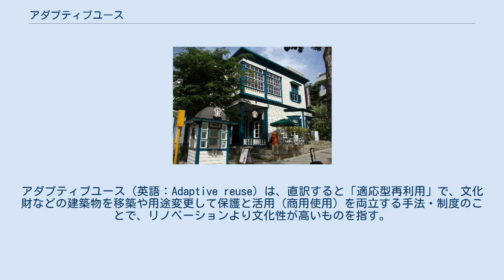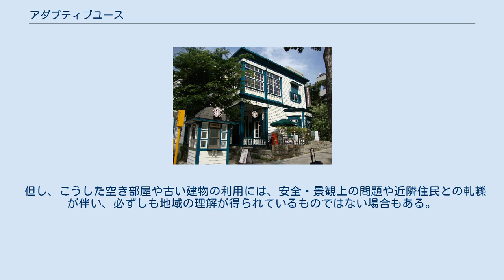アダプティブユース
アダプティブユース（英語：Adaptive reuse）は、直訳すると「適応型再利用」で、文化財などの建築物を移築や用途変更して保護と活用（商用使用）を両立する手法・制度のことで、リノベーションより文化性が高いものを指す。
 神戸の北野物語館（登録有形文化財）に入居するスターバックス 基本的にはリビングヘリテージの考え方に基づくが、日本では文化財保護法での登録有形文化財で多く用いられている。
国宝・重要文化財に指定されると消防用設備設置や耐震工事を除き増改築などの現状変更（建築行為）は制限されるが、登録有形文化財は建物外観のみを残し内部を自由に使えるファサード保存が認められている。
 世界遺産で重要伝統的建造物群保存地区でもある石見銀山の大森地区は江戸時代の街並みが残るが、1960年代には過疎化で荒廃し、その後地元企業による地道な修景作業（地域外からの再築に石州瓦を乗せ統一感を醸し出した）により現在の景観を整えたもので、文化資材の真正性の観点からは価値が疑問視されるが、アダプティブユースとしては適正と見なされる。
 国家戦略特区に提言された、歴史的伝統的建築物活用特区での地域再生特定物件などへの応用も示唆される。
 京都の町家をリフォームし宿として一軒貸ししている事例（木屋町通） 築60年の古民家をリノベーションした民泊第１号（東京大田区） 宿坊や古民家を利用した民宿もアダプティブユースに類似するもので、空家等対策の推進に関する特別措置法の施行や都市再生特別措置法の改正案（住生活基本計画）による空き家の再生、さらに国家戦略特区に指定された東京都大田区や大阪府では集合住宅の空き部屋を宿泊施設に活用できるようにする民泊の実現に向けた条例の整備を進めており、その先には戦後復興期のバラックや廃屋といった生活文化の痕跡の活用まで視野に入る。
 但し、こうした空き部屋や古い建物の利用には、安全・景観上の問題や近隣住民との軋轢が伴い、必ずしも地域の理解が得られているものではない場合もある。
 多くの国で植民地支配時代の痕跡が消されてゆく中、台湾（中華民国）では親日さもあり、日本統治時代の施設を活かす取り組み（文化創意事業）が行われており、松山文化創意園区・崋山1914文化創意産業園区などが上げられる。